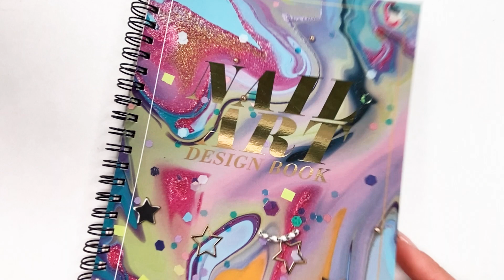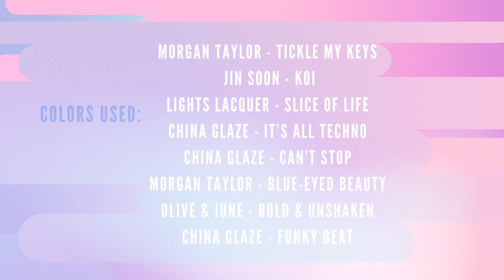Julie Kandalec - Good Morning America - TV Segment